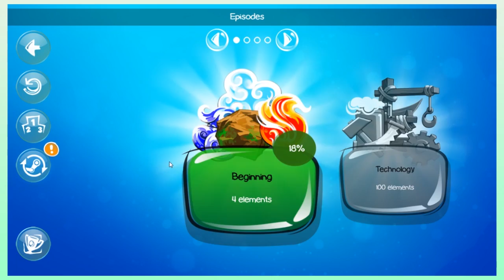Doodle God #2 - Burn It To The Ground - No Nostalgia Filter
Kay likes fire. Kay really likes fire. She tries to get into life but it just doesn’t suit her.

No Nostalgia Filter is a six-person team who play all the classic video games you lie about having played at parties. We team up one person who never played a given game as a kid with one person with fond memories of said game - and watch the sparks fly. Join Adam, Angelo, Kay, Raven, Rob, and Snake, as we help ruin your childhood AND adulthood in one fell blow!